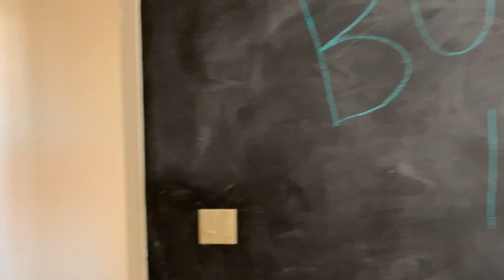Havasu Music Video